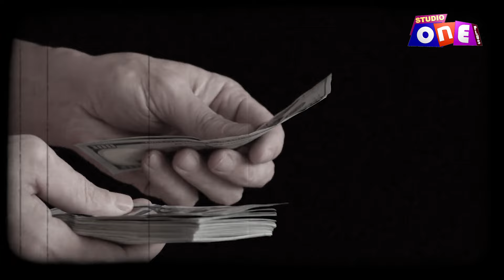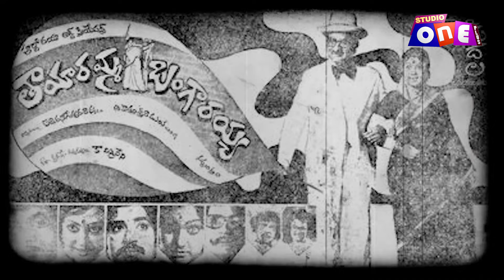సిల్క్ స్మితని పాడుచేసిన కామాంధులు ఎవరు.? సిల్క్ స్మిత డెత్ మిస్టరీ |Silk Smitha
👩‍👩‍👧‍👦ఈ కేబుల్ ఆపరేటర్ల లో  మీ టీవీ లో
Studio One Channel No
📺1.Airtel DTH - Channel No : 937
📺2. Jio Fiber  - Channel No : 1407
📺3. NXT  - Channel No : 11
📺4. BCN Network - Channel No : 61
📺5.SSLC - Channel No : 44
📺6. Siti Digital - Channel No : 28
📺7. AP Fiber - Channel No : 62
📺8. TCN - Channel No : 22
📺9.V Digital - Channel No : 23
📺10. MCPL - Channel No : 70
📺11. Yuva Media - Channel No : 68

Bavalu sayya full song, Silk Smitha, Suman, Bava bamardi Telugu movie, Bava bamardi full video songs, Item song

Studio One Plus is one Stop for all the Updates Telugu Movies, Telugu Videos, Telugu songs, Telugu Shows ,Trailers, Live Tv of the Best Telugu Movie, studio one shows, studio one channel
You can find new and old Telugu movies of comedy, action or any genre. So if you love watching full HD Telugu movies, eager to know about and watch trailers of upcoming movies or want the best songs and video